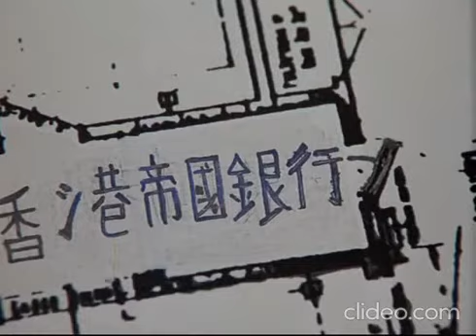the a team Point of no return (pt.5)